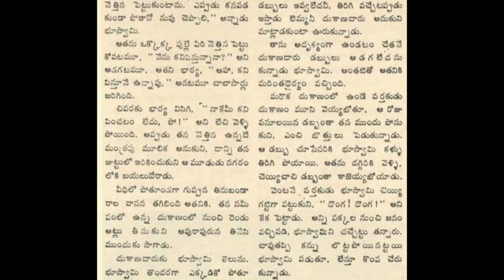Adrusyakarani Chandamama katha